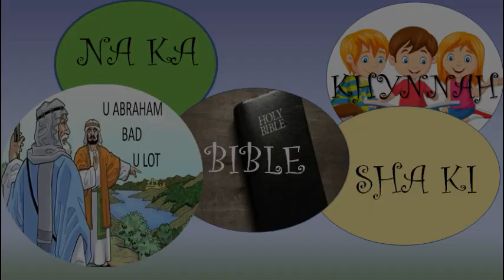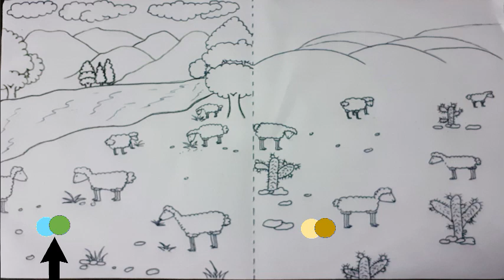Na Ka Baibl Sha Ki Khynnah 9.6 : U Abraham bad u Lot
Kids' Bible Devotional 9.6 (Abraham and  Lot) by Sr.L.Nongbsap